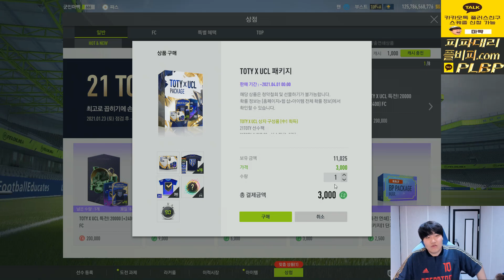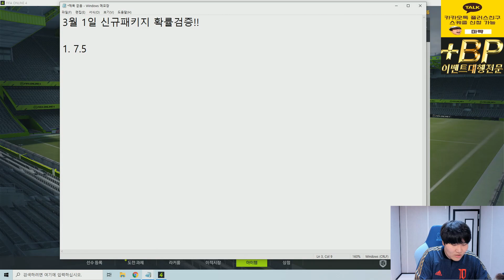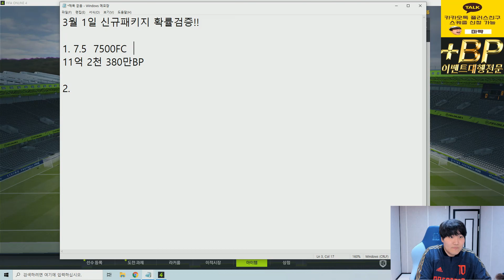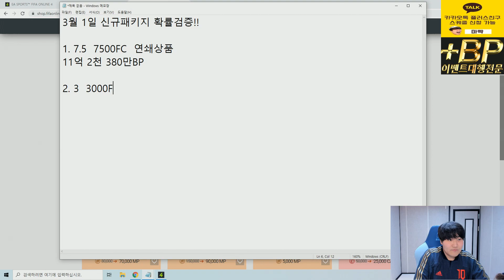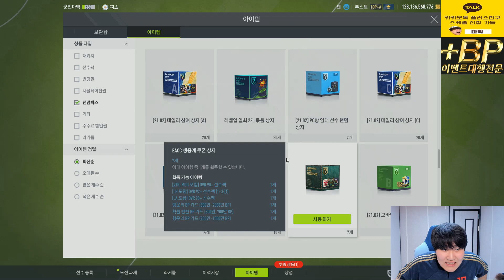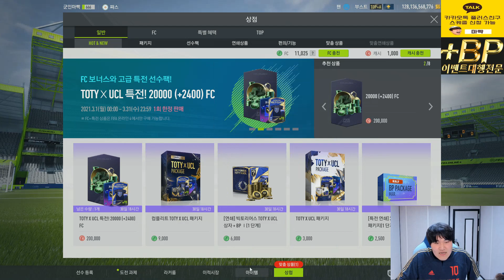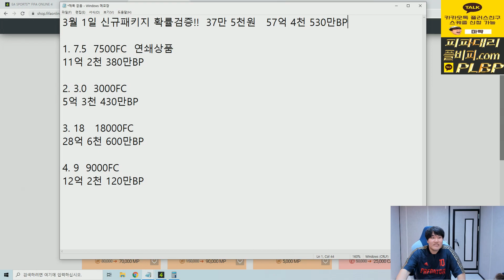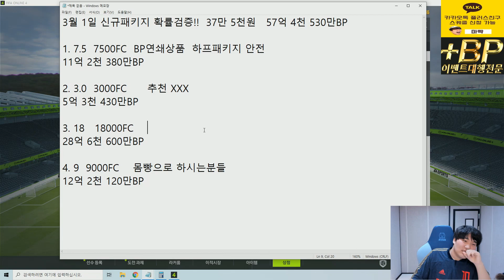3월신규 패키지 종류별로 다구매했습니다!! 확률검증! 피파4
[BJ마빡]

* 2021.03 영상 입니다.